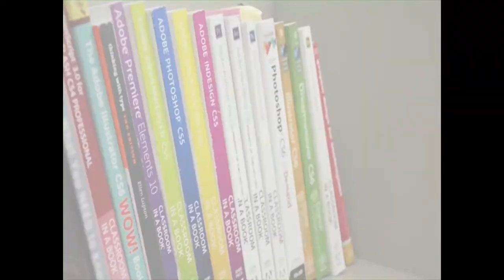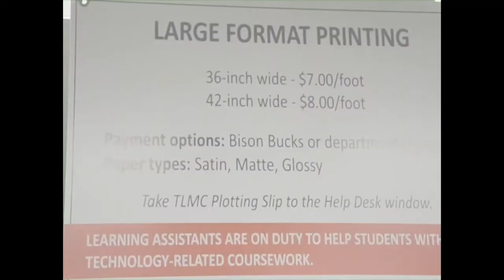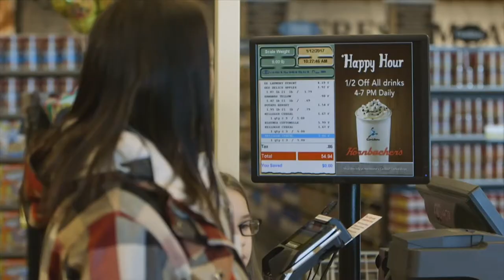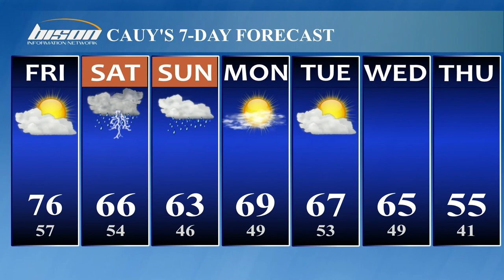BIN News 10/7/2021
Bison Information Network brings you the latest campus, country, and world news. In addition, we have the latest sports, a brand new Bison On The Street, and a look ahead at the weather.